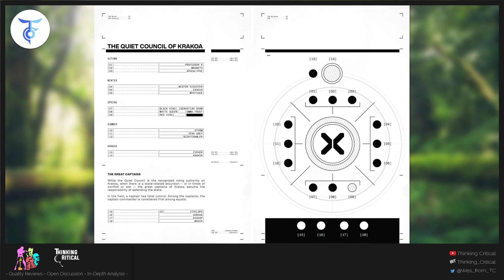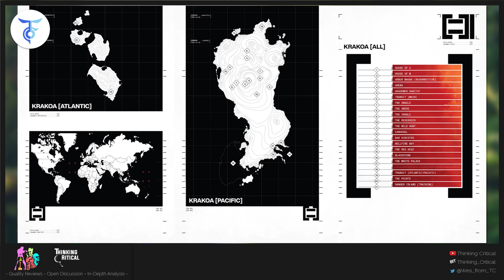House of X #6 Comic Review Video: Birth of a Mutant Nation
THE INEVITABLE FUTURE. The revolutionary tale of Mutantkind’s rise comes to a conclusion that will lay the groundwork of the X-Men’s stories for years to come! Superstar writer Jonathan Hickman and Marvel Young Gun artist Pepe Larraz wrap the series that changes everything!

The series that launched Jonathan Hickman’s earth shattering X-Men relaunch, House of X, comes to an end this week. It’s been a very interesting ride that started with confusion but quickly transitioned into excitement for each and every issue. So far we’ve witnessed the revelation that Moira X has the power of reincarnation and has a limited set of lifetimes to secure a future for mutantkind. We watched Cyclops and his team successfully execute a suicide mission to destroy the Mother Mold that ultimately leads to Nimrod and the annihilation of all mutants. We observed the resurrection of Scott and his team and learned Charles’ plan to resurrect the 16 million mutants who fell at Genosha. And finally, we discovered Charles inviting Apocalypse, Mister Sinister, Exodus and a host of other villainous mutants to the newly minted mutant homeland of Krakoa.

I’ve maintained since the beginning that Pepe Larraz’s art in House of X has been the superior of the 2 very well illustrated X-Men comic titles. This week’s issue certainly doesn’t change that. Before I talk about why this is my favorite image from the comic I gotta acknowledge color artist Marte Gracia and the huge impact he’s had on Jonathan Hickman’s X-Men reboot. Larraz and Powers of X artist R.B. Silva have a similar enough style that the difference in art between the two series isn’t jarring. But Gracia’s done a wonderful job marrying the two together seamlessly. Unfortunately, Gracia had some problems and wasn’t able to complete the final issues of House or Powers. David Curiel fills in on colors admirably and does a terrific job emulating Gracia’s previous work. But Marte Gracia’s color art has been integral to the storytelling in House of X and Powers of X.

Jonathan Hickman does a great job with characterization in the House of X finale. We get a good sense how the council of Krakoa operates and where the main players are coming from. Scott is the General of the Krakoan armies. There’s a tremendous amount of powerful dialogue in this comic. The story is mostly about sovereignty and governance. It was all really important but kinda boring as well in my opinion.

Pepe Larraz, Marte Gracia and David Curiel can be very proud of the graphic work they put in this comic book. It boggles the mind just how much Jonathan Hickman has accomplished in 11 short weeks. I personally think his characterization and dialogue have improved as the story progressed. House of X #6 is truly the origin of the new mutant nation of Krakoa. They have their sovereignty, culture and future securely in their hands.

Jonathan Hickman’s House of X ignited a fire among comic book readers waiting for Marvel to do something that felt important. I hate to see it end but I’m very excited for what lies ahead. When Marauders was first announced it was the series I was least interested in. After taking this journey with Hickman and his creative team I’m all-in on Marauders, X-Men, X-Force and Fallen Angels. I’m not sure what to make of New Mutants or Excalibur but I will be reviewing the debut issues on the channel.